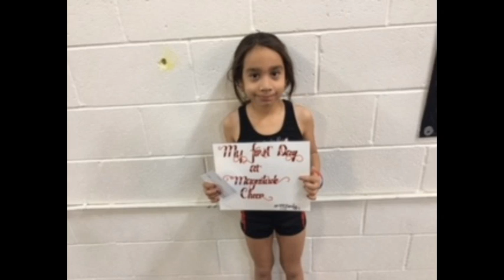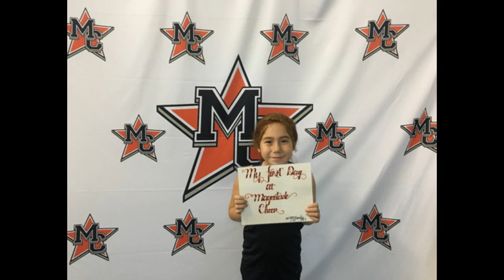Magnitude Cheer I Tumbling and Cheer Highlights from 12.1.17 I Northridge, CA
Join.MagnitudeCheer.com

Highlights from the first part of December 2017 - new students, new skills, and our Children's Hospital Los Angeles donation drive

Experience our first-rate tumbling classes, divided by ability to increase your child's physical development, with an emphasis on fitness and fun.

Gain confidence, increase mental and physical strength, teach respect for self and others, and instill integrity while developing well-rounded individuals.

Tumbling classes, cheer classes, All-Star teams, private lessons, birthday parties, and more available.

Call today to schedule a gym tour for your family!